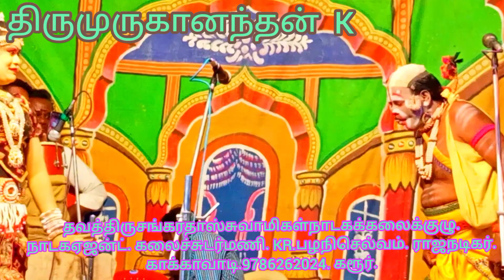காத்தவராயன்நாடகம். கரூர்.ஜல்லிவாடாநாயக்கனூர். 5/9/21.ஞாயிறு.ஜான்சிமேரி.நாகமுத்து